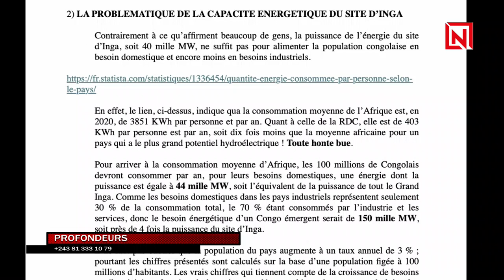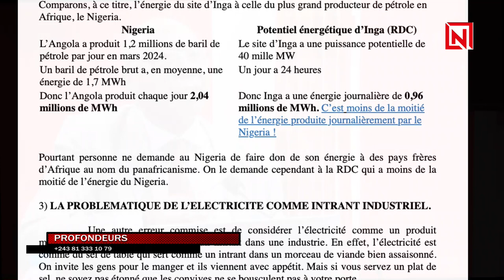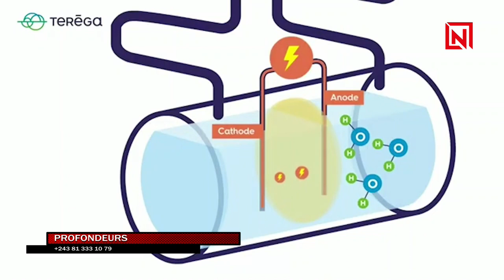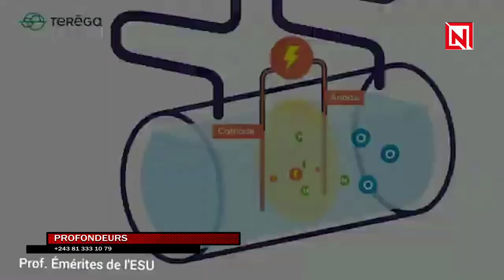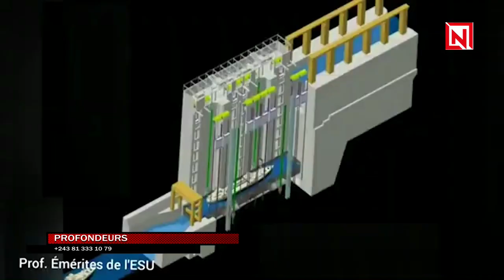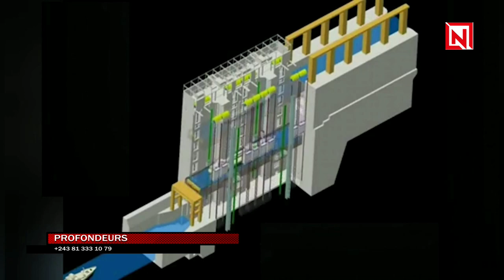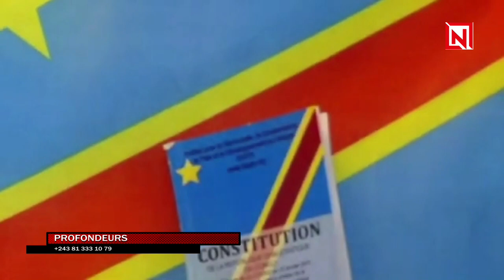MAGAZINE PROFONDEURS : LA PROBLEMATIQUE DE L'INDUSTRIE VERTE PROF KASONGO NUMBI EN PARLE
PROFONDEURS nous plonge dans le monde sans gaz à effet de serre le prof KASONGO NUMBI ET JEAN MARIE BEYA KAMBA nous parle de l'hydogène au micro de KIBAMBI SHINTWA
ce quoi l'hydrogène ?
L'hydrogène est l'élément chimique le plus simple, de numéro atomique 1 ; son isotope le plus commun est constitué seulement d'un proton et d'un électron. L'hydrogène est l'atome le plus léger. Comme il ne possède qu'un électron, il ne peut former qu'une liaison covalente : c'est un atome univalent.